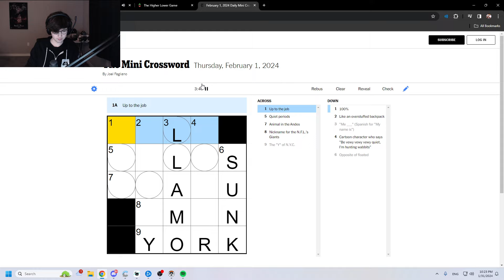SUPER RANK 72 DOOMFIST - ROAD TO RANK 1! OVERWATCH 2 SEASON 8 TOP 500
► Video Source :
Support Super, please!
Super plays as Sigma on Paraiso. In this ow 2 replay he gets 34 elims. ow2 Super Top 500 Doomfist pov gameplay.